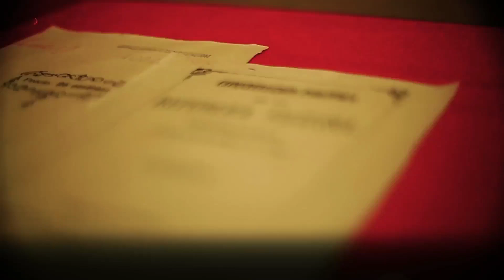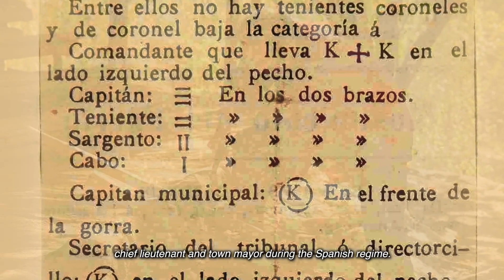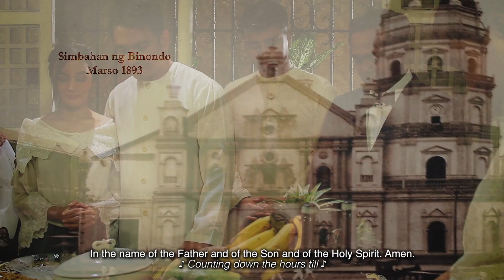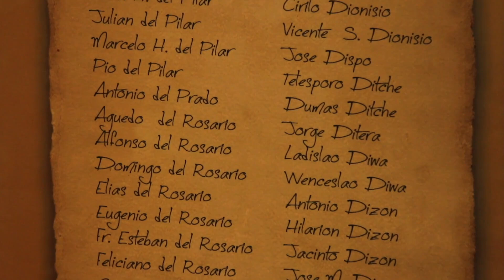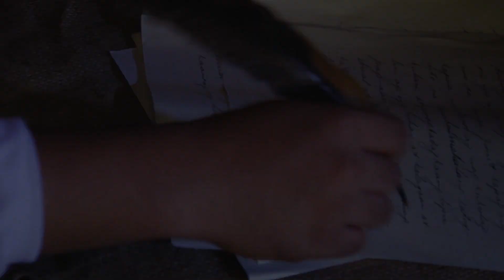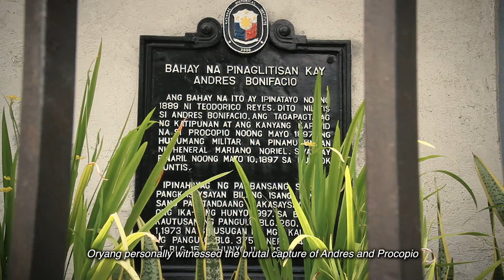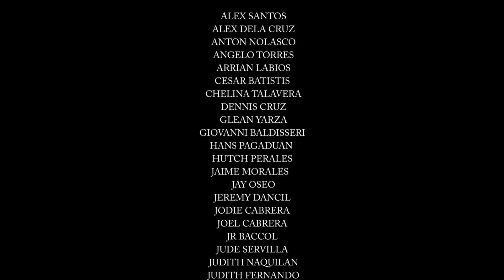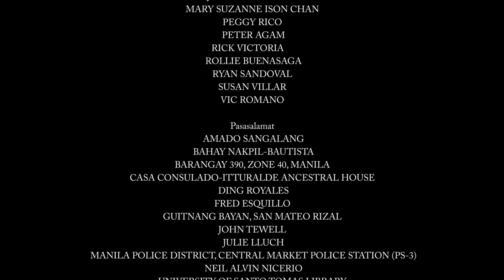Gregoria De Jesus: Lakambini ng Katipunan (Gregoria de Jesus: Muse of the Katipunan)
Through the perspective of Gregoria de Jesus herself and her descendant, Ms. Karen Nakpil Tañada, the documentary explores the life, loves, and sacrifices of the heroine who became known as the Katipunan's first lady.

It features dramatic scenes featuring actress Kris Bernal and songs by Kai Honasan, Ebe Dancel, and Aiza Seguerra.